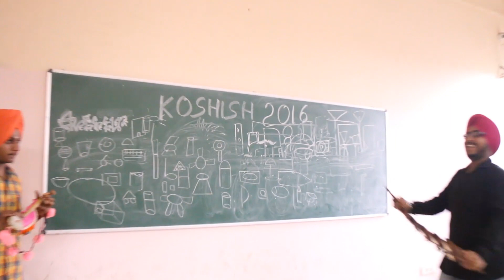Decoders BCA 2 ( 2015 -18 )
KOSHISH (2016) ,  Video by -  Decoders ( Bca 2 ) .